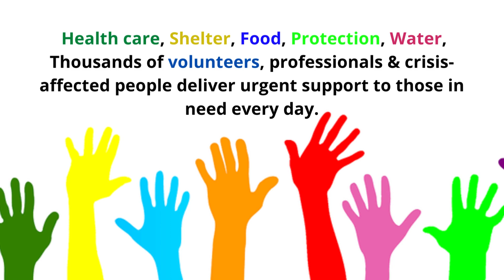World Humanitarian Day|World Humanitarian Day Whatsapp Status 2022 |World Humanitarian Day Wishes